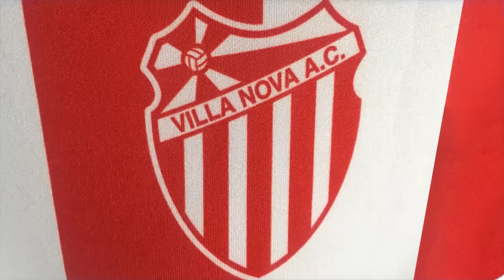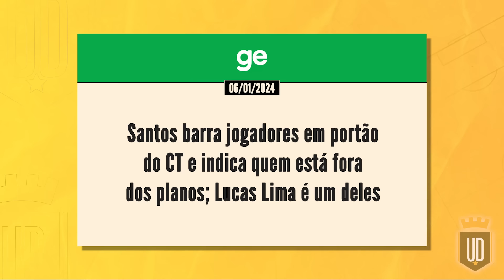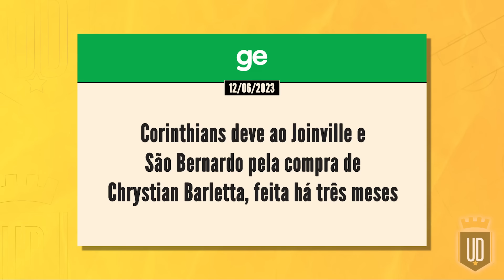Mercadão Alternativo 2024: as melhores contratações de fevereiro | UD LISTAS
O Mercadão Alternativo 2024 está chegando ao fim! Neste vídeo falaremos das melhores contratações do final de janeiro até fevereiro, com destaque para os atacantes Ribamar e Leandro Damião e o meia Lucas Lima.

Vale lembrar os critérios para entrar na lista: apenas jogadores por passagens por grandes clubes da Série A, ou jogadores de nacionalidades diferentes. No site você confere mais informações e todos os nomes já catalogados nesta temporada 2023: